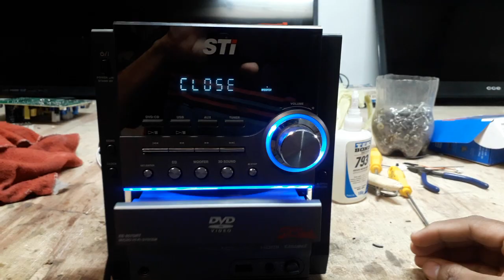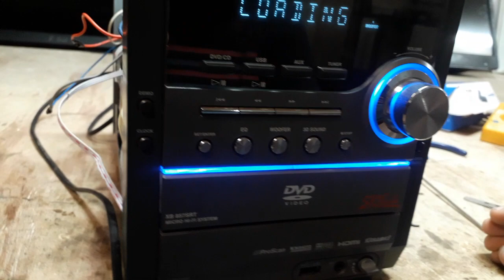Gaveta de CD não abre Como consertar correia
Gaveta de cd e dvd não abre Como consertar correia dvd fica abrindo e fechando reparo de Som que não abre o cd